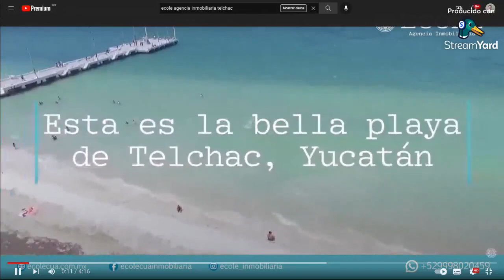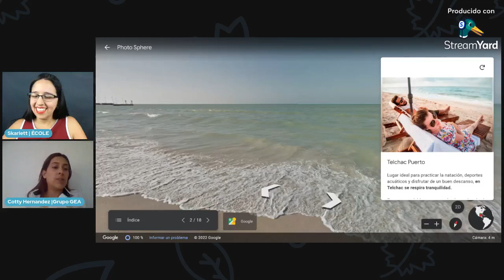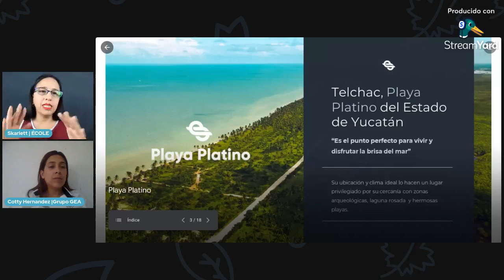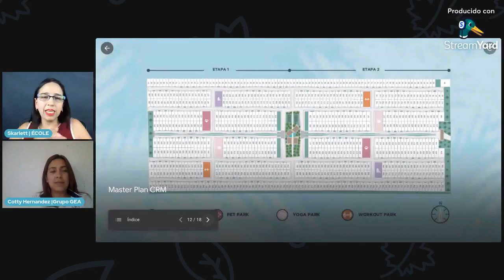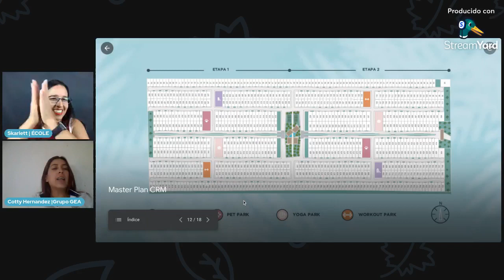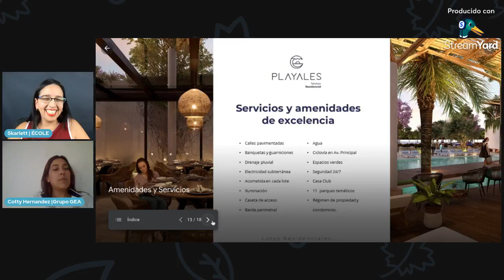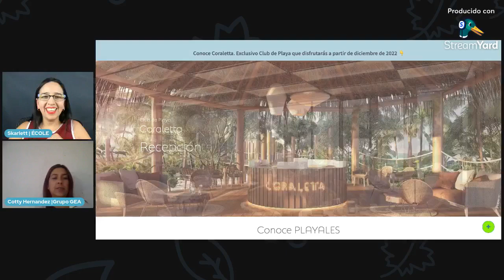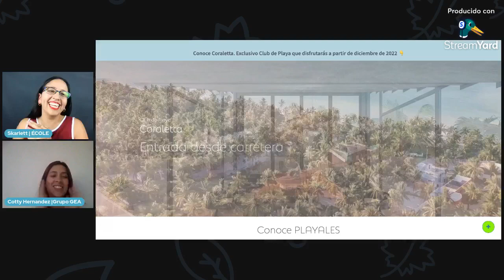💰 CONOCE TELCHAC PUERTO YUCATÁN 🏝️ UNA ZONA IDEAL PARA INVERTIR 💰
Descubre la Importancia de Telchac Puerto Yucatán, una excelente Zona para Invertir en Terrenos, nos acompaña Cotty Hernández, nuestro enlace con Grupo GEA.

TEMAS:
1. ¿Dónde se encuentra ubicado?
2. ¿Qué hay cerca?
3. ¿Cómo son sus playas?
4. ¿Porqué es importante?
5. ¿Cuánto cuestan hoy los inmuebles?
6. ¿Qué pasará en el futuro?
7. ¿Cuánto y por qué ha crecido tanto el valor inmobiliario?

Recuerda...
𝙉𝙖𝙙𝙞𝙚 𝙨𝙖𝙗𝙚 𝙢𝙖́𝙨 𝙙𝙚 𝙏𝙚𝙧𝙧𝙚𝙣𝙤𝙨 𝙍𝙚𝙨𝙞𝙙𝙚𝙣𝙘𝙞𝙖𝙡𝙚𝙨 𝙚𝙣 𝙋𝙧𝙚𝙫𝙚𝙣𝙩𝙖 𝙚𝙣 𝙔𝙪𝙘𝙖𝙩𝙖́𝙣 𝙦𝙪𝙚 𝙀́𝘾𝙊𝙇𝙀 𝘼𝙜𝙚𝙣𝙘𝙞𝙖 𝙄𝙣𝙢𝙤𝙗𝙞𝙡𝙞𝙖𝙧𝙞𝙖 👇🏻

☎️ Contáctanos por teléfono de lunes a domingo 8 am a 8 pm hr. CDMX/Mérida

Conviértete en un experto comprador de Terrenos en Preventa en Yucatán y conoce todo lo importante para lograr una compra satisfactoria e inteligente, descarga ahora nuestra GUÍA GRATUITA PARA COMPRAR TERRENOS RESIDENCIALES EN PREVENTA EN YUCATÁN 2023.

Conoce nuestro Catálogo en Línea de Terrenos Residenciales en Preventa en Yucatán.

Solicita ahora una Asesoría Especializada en Terrenos Residenciales en Preventa en Yucatán. 👇🏻 DA CLIC 👇🏻